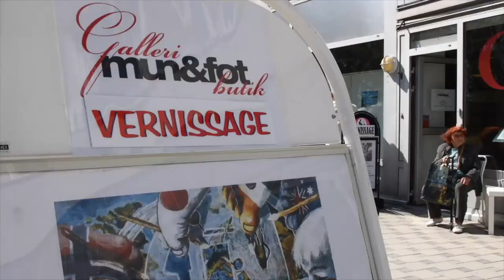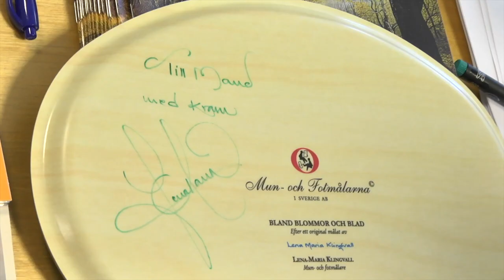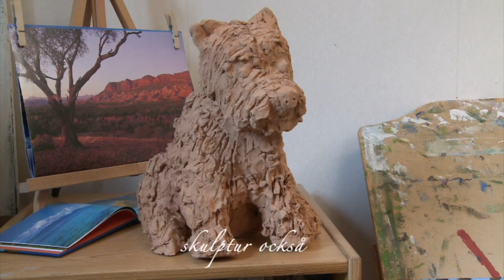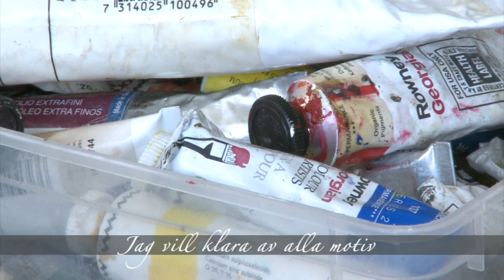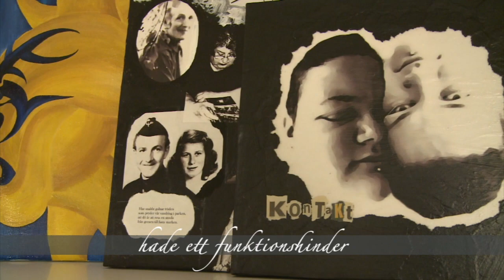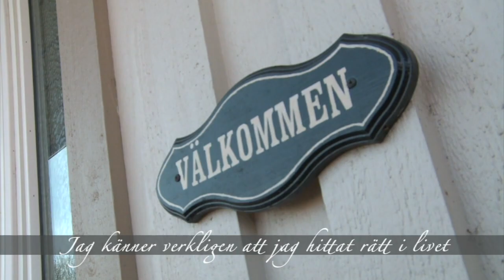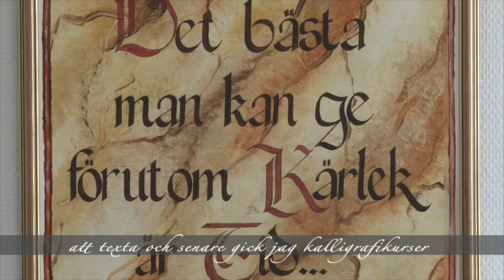Mun- & Fotkonstnärerna i Sverige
I år 2022 fyller Mun- & Fotmålarna 65 år. Här i Sverige är vi 9 konstnärer:

00:00 En glimt från Vernissagen 2018 med Ulf Elfving
03:55 Maria Andreasson
07:44 Eva Backlund
13:09 Marlon Bravo
18:06 Maria Dahl
22:28 Lars Mullback
27:33 Jennie Sjöström
31:58 Ninni Östlling
36:44 Lena Maria Vendelius

© Mun- & Fotmålande Konstnärer i Sverige
Producerad, filmproduktion & musik av Lena Maria Vendelius & Johnny Lindgren
Musik med godkännande av Wille Crafoord